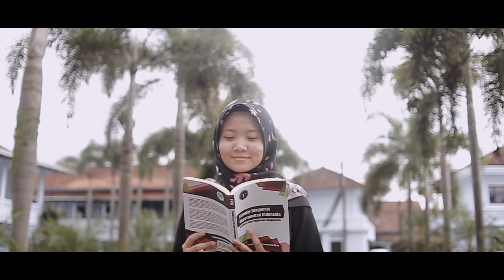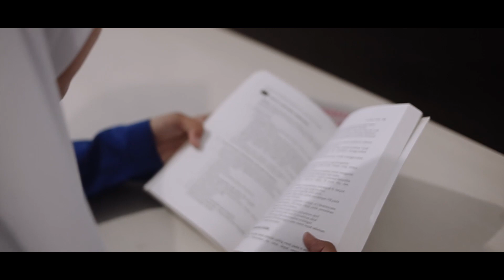wisudawan / lulusan terbaik STIKes MUCIS 2020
6 lulusan terbaik dari STIKes Mucis di masa Pandemi 2020